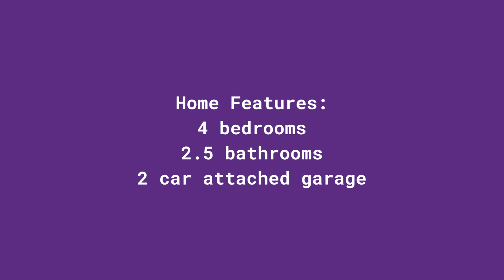1518 High Road, Norwalk | New Price & Move-in Ready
Are you looking for a home that fits your needs perfectly at an affordable price? Don't miss out on 1518 High Road, Norwalk!

Tanzanite Homes’ Streamline Manchester 2-story plan is a modern layout, designed for your comfort and lifestyle. Open floor plan, front porch, 4 bedrooms, 2.5 bathrooms, 2 car attached garage. The kitchen offers lots of counter space and cabinets plus a pantry cabinet, as well as an island that overlooks the eat-in area and family room. Upstairs: primary bedroom with double vanity, shower, and walk-in closet. Plus 2 bedrooms, full bath, and laundry room. A few more items: quartz counters throughout, hard surfaces throughout most of the main level, maintenance-free vinyl siding & passive radon mitigation system. This home offers a streamline process and streamline design at an unbelievable affordable price. Several elevations to choose from all with remarkable curb appeal. Designer selected color packages. Streamline Series homes include the following: washer, dryer, electric range, refrigerator, dishwasher, microwave, and blinds on all main windows not on transom windows, staircase windows or in any unfinished areas. No closing costs or origination fee through preferred lender.